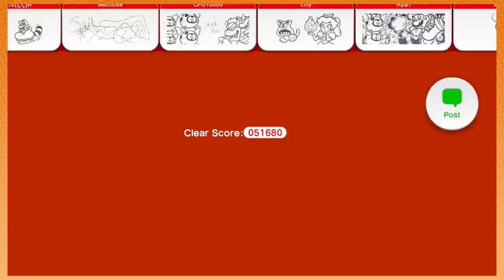Super Mario 3D World: Snow Poke - PART 6 - Game Grumps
I wonder if Kuribo's Shoe and Kuribo's Skate hang out..